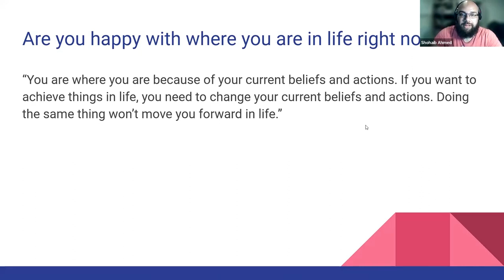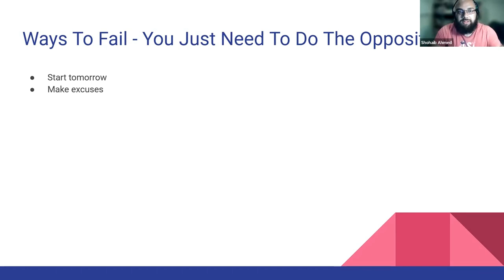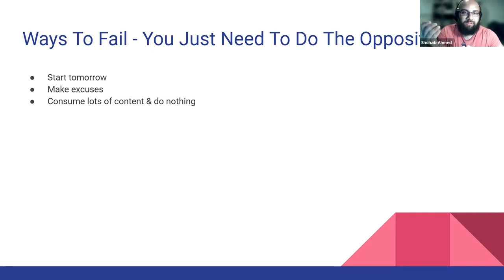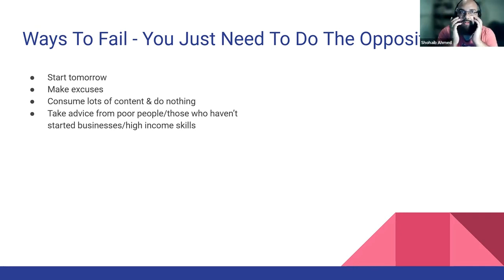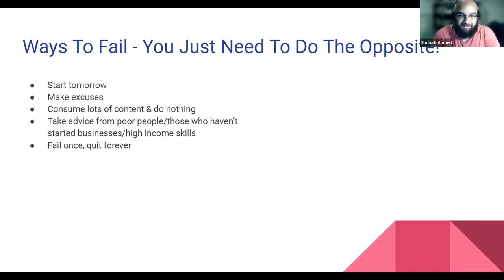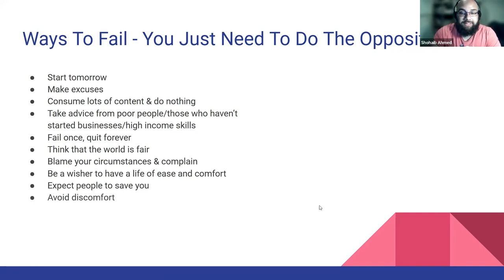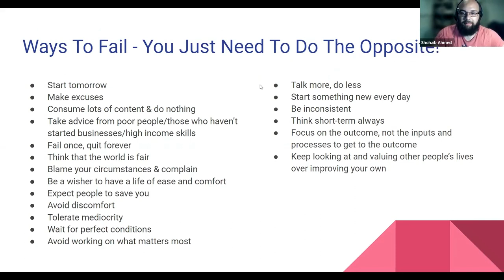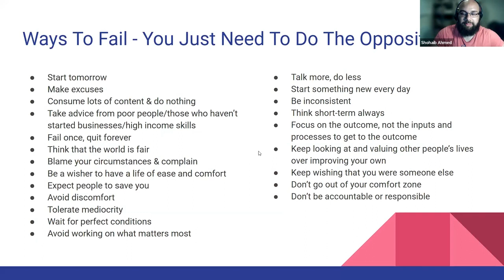Ways to Fail in Life. Do the Opposite!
An alternative way of learning about success & failure!